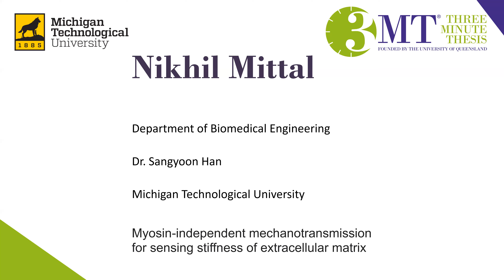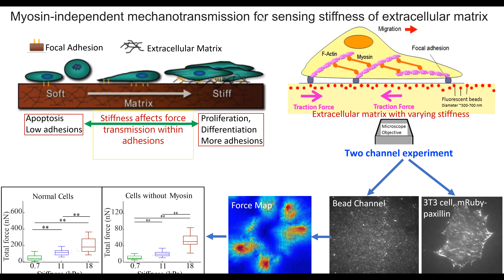3MT 2020 - Nikhil Mittal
Presentation titled "Myosin-independent mechanotransmission for sensing stiffness of extracellular matrix"